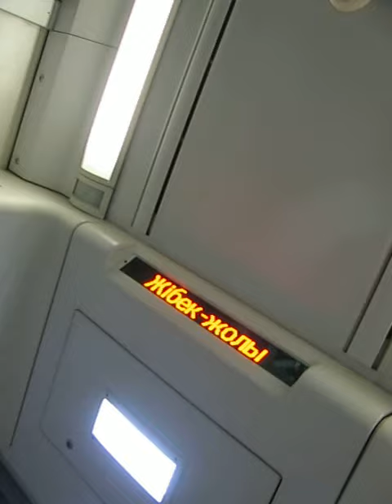метро Алматы - ст.Жибек-жолы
2013MVI 8651